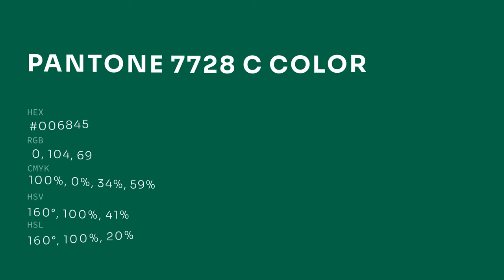color #006845 hex color - Green color - Warm color 006845